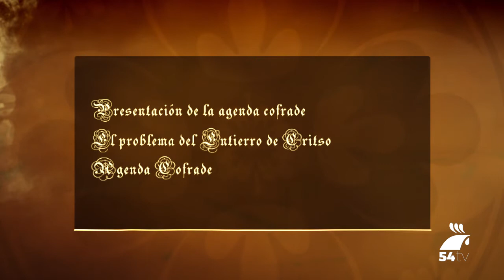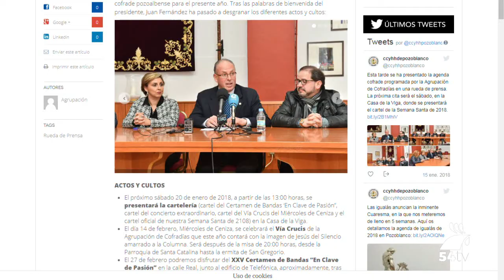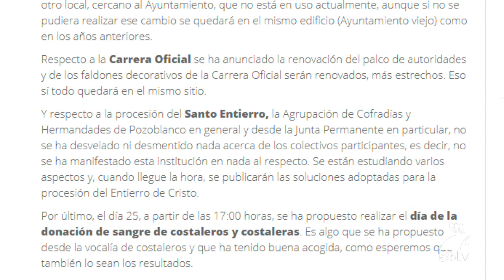DE PASIÓN Y GLORIA 1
Programa de Información Cofrade pozoalbense. En el Sumario.
-Presentación de la Agenda de la Agrupación para la Cuaresma 2018
-El problema del Santo Entierro
-Agenda Cofrade